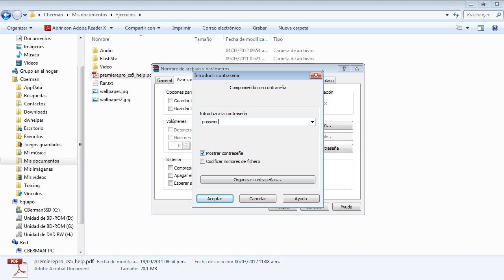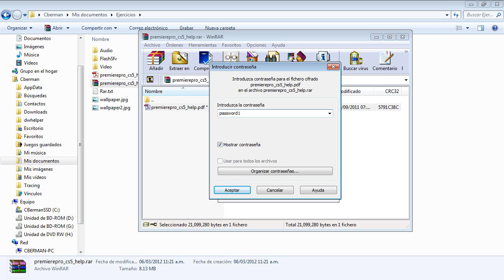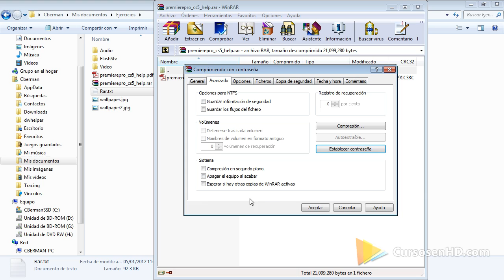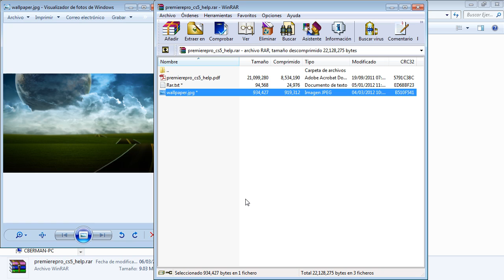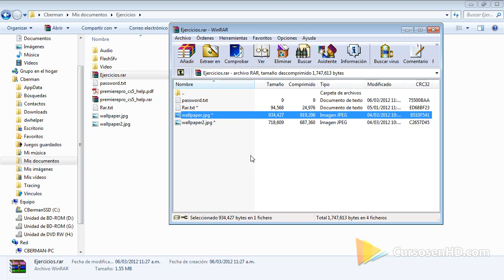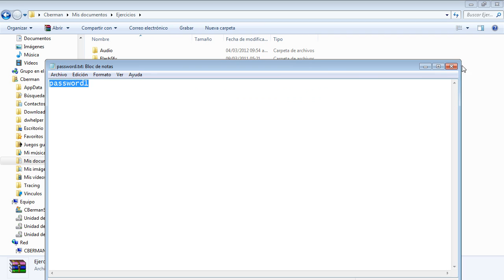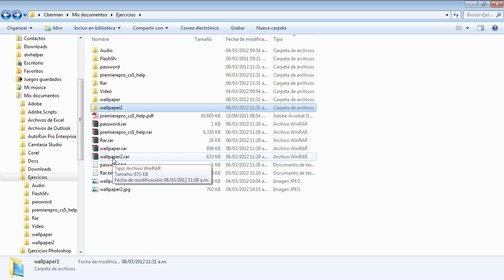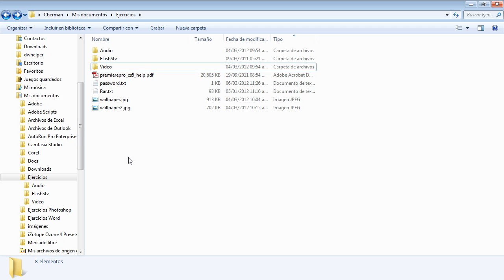Curso Completo Winrar Básico Intermedio - 08 Usar Contraseñas en Comprimidos